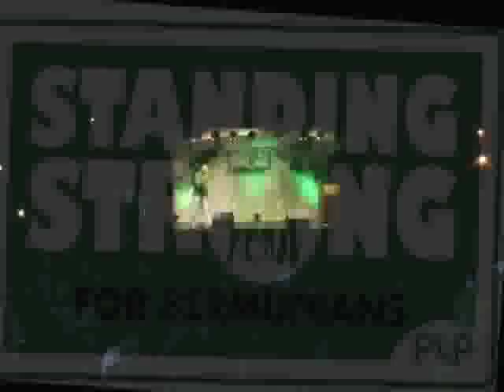PLP Warwick Rally Mr Scott Simmons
PLP Rally T.N. Tatem School Tues. 11 Dec 2012